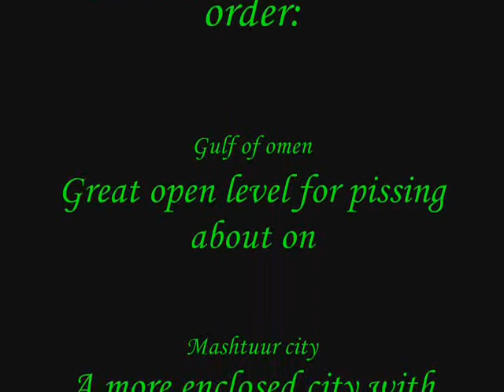Battlefield 2 sir modification 0.8 stunts video (unofficial)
My friend told me about this mod for bf2 called 'the sir battlefield 2 modifcation' and said there was some fancy crap in it, so I thought what the hell it's small and so I downloaded it. I checked it out.. there was some funky crap on it so I decided to make a video of some stunts. Enjoy.